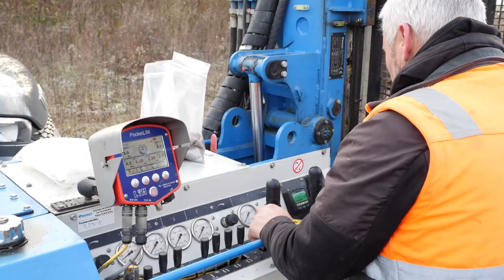Sondage géotechnique, forage, pénétromètre (77) : BATIFOR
Située à Marles-en-Brie (77), l’entreprise BATIFOR est spécialisée dans le sondage géotechnique, le forage et le terrassement (création d'accès, fouille de reconnaissance de sol et de fondation). Jérémie BOUSSARD met à votre service ses compétences et son expérience, afin de vous assurer des prestations à la hauteur de vos attentes